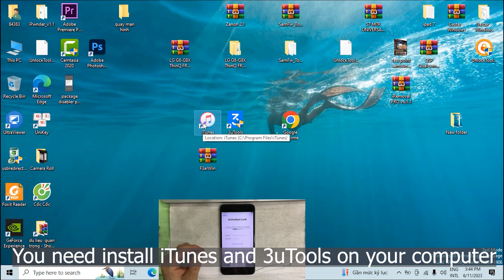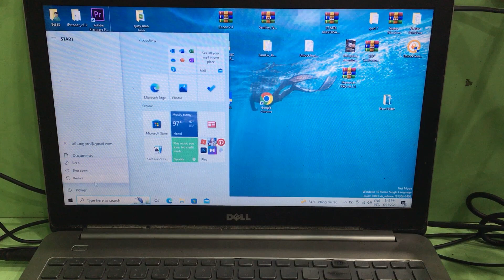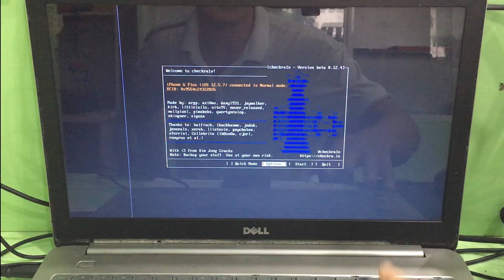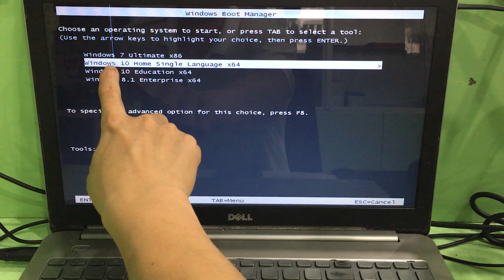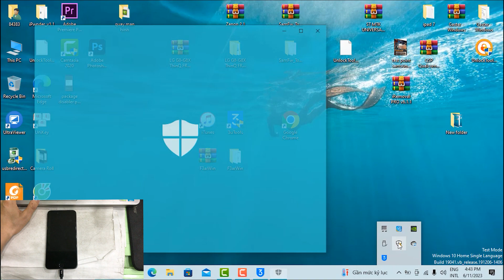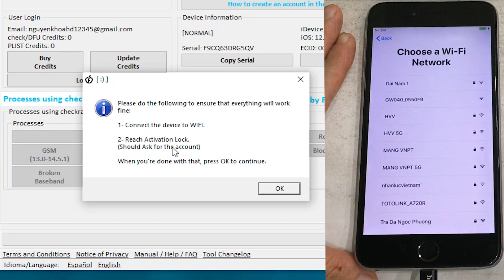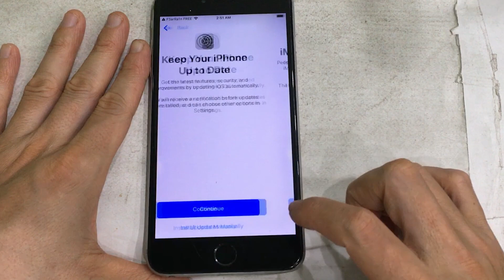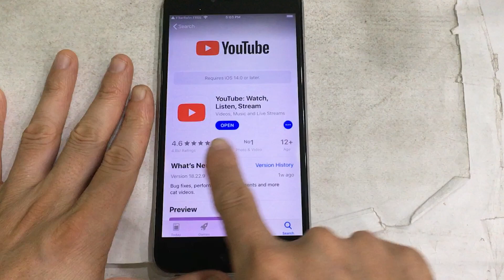Bypass iCloud iPhone 6/6 Plus iOS 12.5.7 Free When Activation Lock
How to Bypass iCloud iPhone 6/6 Plus iOS 12.5.7 Free When Activation Lock. For example, in case, you have entered the wrong screen unlock passcode many times, your iPhone will be disabled or unavailable. After that, you run the software for iPhone again. After running the iPhone software, you activate it, you will be stopped at the Activation Lock screen and do not remember the Apple ID account or the iCloud account that was previously logged in on the iPhone. Please follow my video to Bypass iCloud for iPhone. After iCloud Bypass is successful, you can download applications to use the network such as YouTube, Facebook, Zalo, download Game... You can restart comfortably without worrying about losing Bypass. You can't make calls.